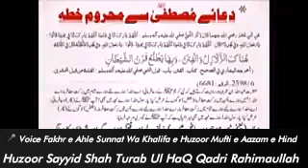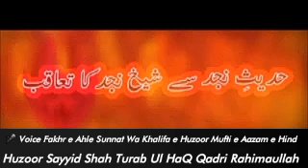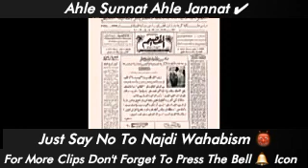Wahabi (Bad Mazhab) Ke Peechhe Namaz Q Jaiz Nahe ? Kya Wajah Hai ? By Huzur Syed Turab Ul HaQ Qadri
Hum (Sawad e Aazam) AHLE SUNNAT WA JAMAT Jisse Is Daur Me MASLAK E AALA HAZRAT Kaha Jata Hai Us Maslak Manne Wale Haazrat WAHABI , BAD MAZHAB Ke Peechhe Namaz Q Nahe Padhte ! Kya Wajah Hai ? Is Baat Ko Huzoor Rahimaullah Ne Tariq Ke Raushni Mein Wazeh Kardiye Hain !

Speaker : Huzur Sayyid Shah Turab Ul HaQ Qadri Rahimaullah
[Pakistan]